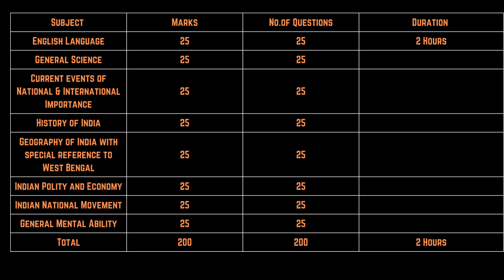Wbcs admit card 2022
Pls dainika kājēra satarkatā jan'ya āmādēra sābaskrā'iba karuna
Wbcs অ্যাডমিট কার্ড 2022
Prārthīrā sarāsari ḍā'unalōḍa ayāḍamiṭa kārḍa 2022-ēra jan'ya nīcēra liṅkē yētē pārēna;
Candidates can go with below link for direct download admit card 2022;

wbcs admit